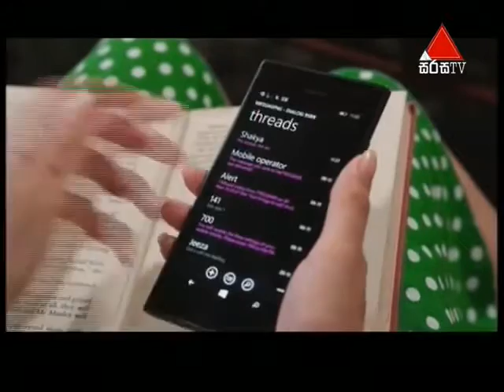Sujatha Sirasa TV 05th January 2015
Acted as Dewaka